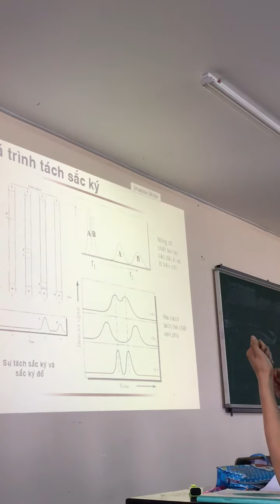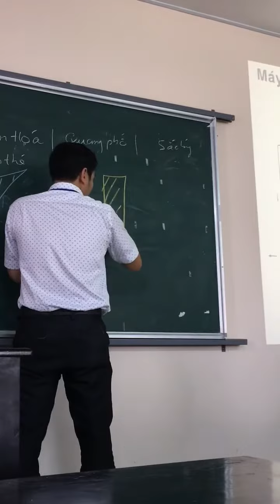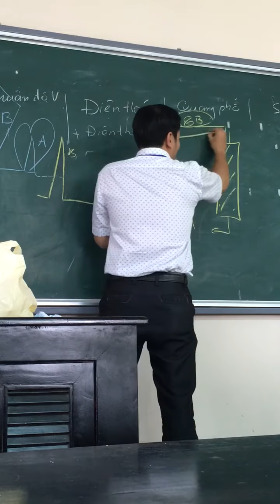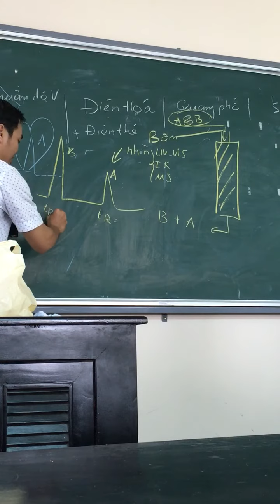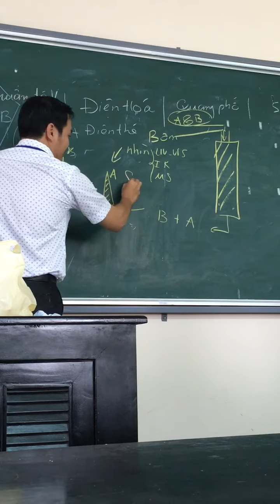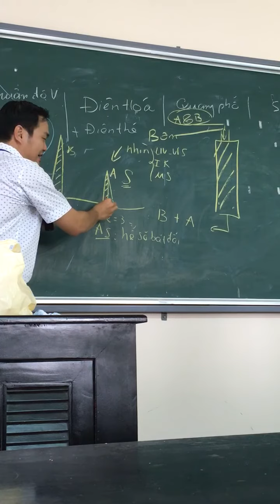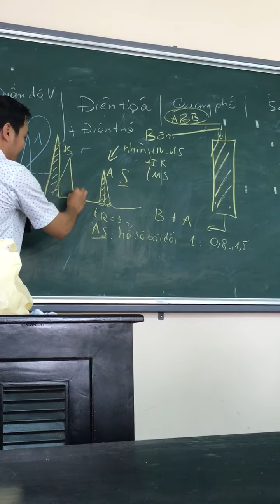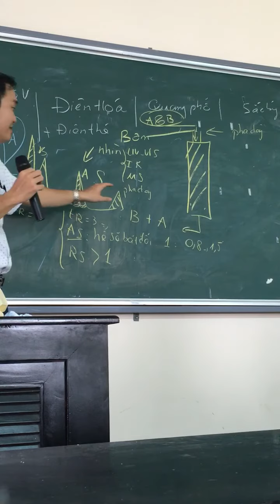Hoá phân tích - đại cương sắc ký part 7